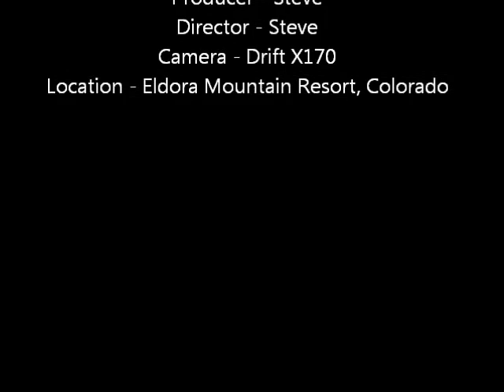Eldora skiing from Cannonball lift down Jolly Jug, and Sunset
Steve skis Eldora Mountain Resort on 2/12/3011